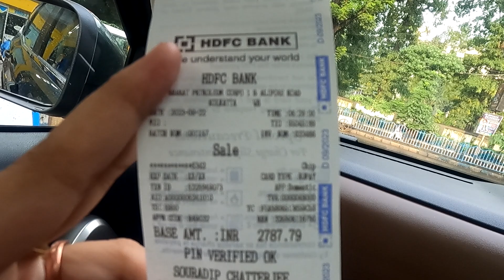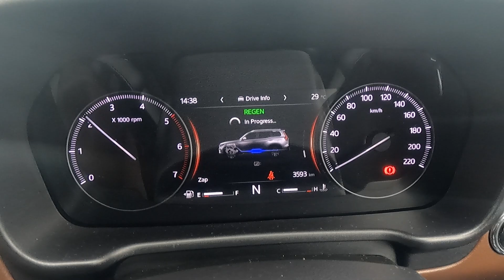Ep 01 | journey started | 1026 km | Kolkata To Lucknow| Travel with Scorpio N 2023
Ep -01 | Day 01 | journey started | 1026 km | Kolkata To Lucknow | Travel with Scorpio N| 2023 ||

Kolkata to Varanasi || Road trip with family || KOLKATA TO VAISHNO DEVI ROAD TRIP || Self drive|| Part- 1

Ep -01 | Day 01 | journey started | 700 km | kolkata to varanasi